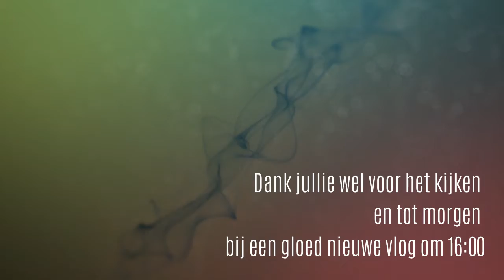even een lekkere korte vlog #329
Carin was erg moe en had weinig zin om te vloggen

Afspeellijsten:
✖ VLOGS -
✖ PERSOONLIJK -
✖ TAGS & CHALLENGES -
✖ SHOPLOGS -